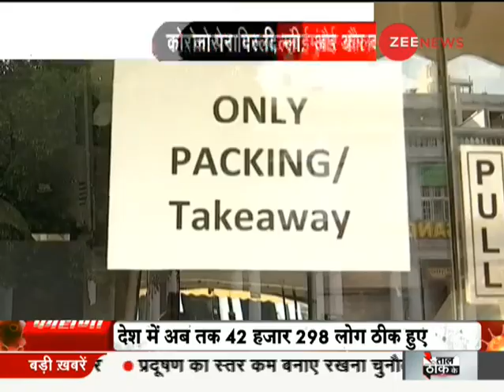क्या होगा PM Modi Cabinet की बैठक का एजेंडा ? | Lockdown 4.0 | Covid 19 | Cyclone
What will be the agenda of PM Modi’s cabinet meet?
PM Narendra Modi to chair Union Cabinet meet today; farmers’ relief package, Cyclone Amphan to be discussed

क्या होगा पीएम मोदी कैबिनेट की बैठक का एजेंडा ?
आज पीएम मोदी कैबिनेट की अहम बैठक होनी है। आखिर क्या होगा इस बैठक का एजेंडा? जानने के लिए वीडियो देखें

Follow us on Google News for latest updates:

WION: shorturl.at/fwKO0
Zee News English: shorturl.at/aJVY3
Zee News Hindi: shorturl.at/eorM1
Zee Business: shorturl.at/hpqX6
DNA News: shorturl.at/rBOY6
BGR: shorturl.at/eioqL